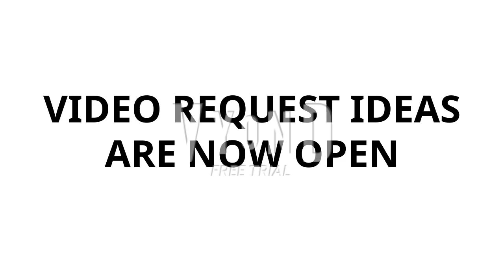REQUESTS ARE NOW OFFICIALY OPEN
Please help me think of ideas for videos